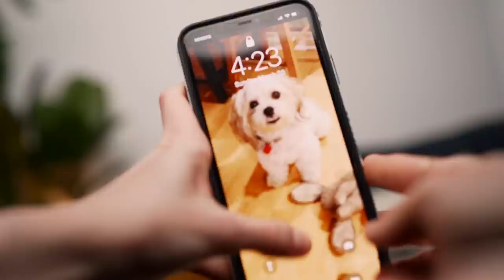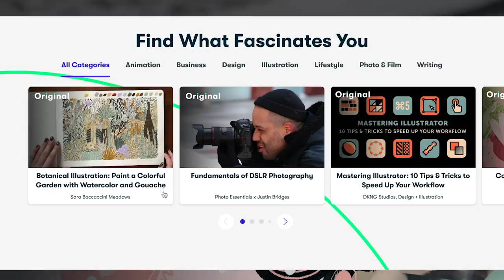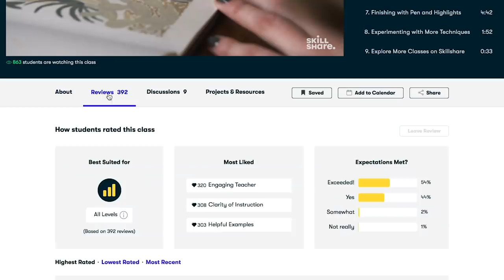Things I Own One Of | minimalism & intentional living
Today I'm going through 10 items I only own one of.

What do you only own one of?

iphone pro max
macbook pro

MEJURI - save 10% with my link off your next Mejuri piece

ABOUT ME:🌿
I'm Christina, friendly neighbourhood human on the internet slash pharmacist, hence the "apothecary" theme in my name. I'm living in Toronto, Canada and on my channel you'll find me on my journey towards minimalism, being content with less, recovery from a shopping addiction, and my journey towards financial freedom from over $120,000 in student loan debt. A little thumb always helps support me!